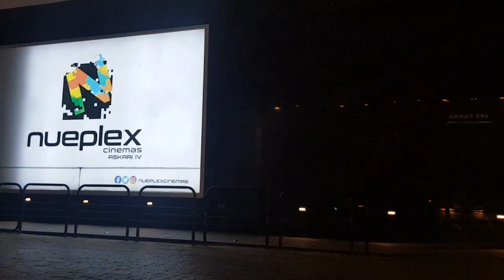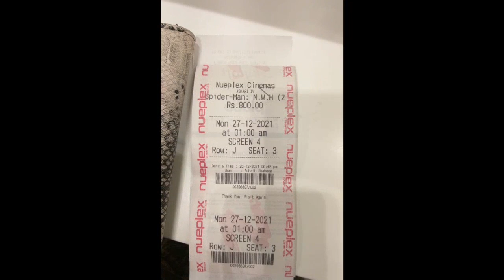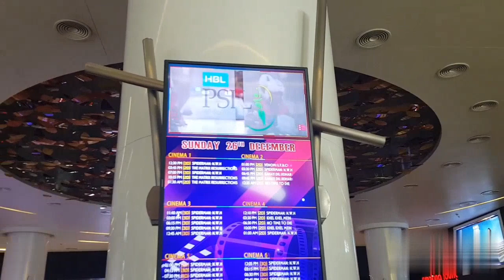SpiderMan: No way home | rubabshiraz vlog | Nueplex Cinema at Rashid Minhas road| Nueplex Cinema KHI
8.9/10 ranking